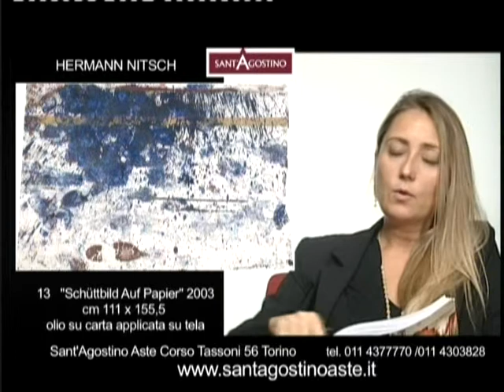NITSCH - 02 presentazione opere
VANESSA CARIOGGIA presenta HERMANN NITSCH.
Opere presentate in occasione della mostra alla galleria SANT'AGOSTINO di TORINO.
Dal 24 ottobre al 14 novemre 2009.